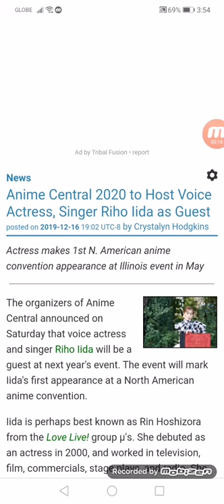Anime Central to Host Voice Actress, Singer Riho Iida as Guest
Actress makes 1st N. American anime convention appearance at Illinois event in May